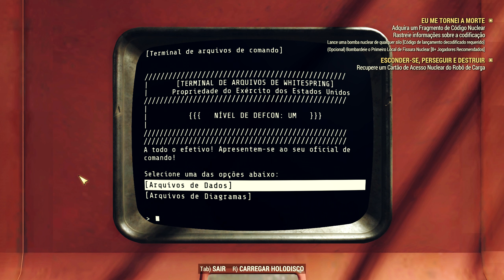Fallout 76 (PC) #38 Eu Me Tornei a Morte